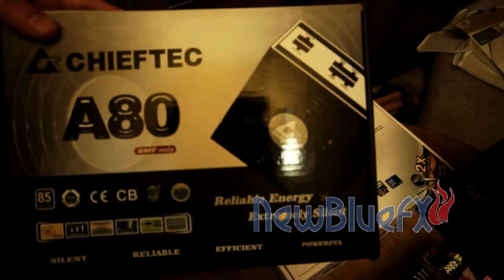N^3 Prezętacja #01 "Computer Ailen"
Oto nasz potwór do renderingu Video
Specjalnie budowany do trwożenia filmów